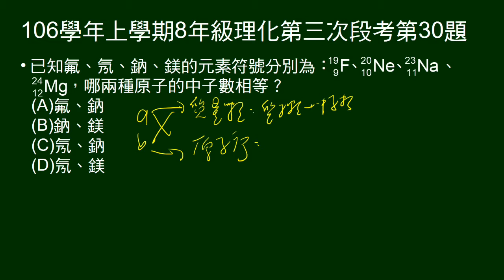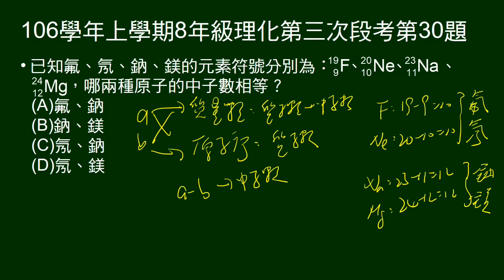106學年上8年級理化三段第30題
給四種元素，含質量數、原子序的元素符號，問哪兩個的中子數相同。